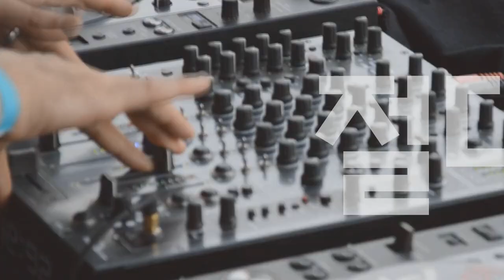[Players Guide 381회] Squier 2022 FSR Classic Vibe Jazzmaster 특집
Squier 일렉기타 FSR Classic Vibe Late 50s Jazzmaster